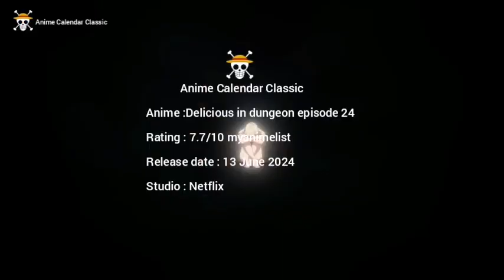Delicious in dungeon season 1 Episode 24 English sub release date